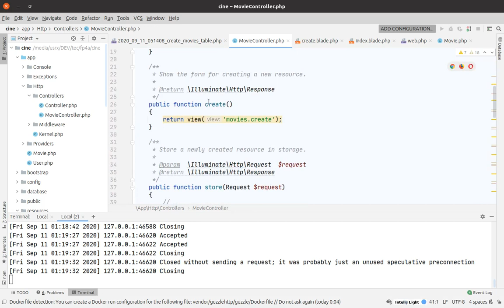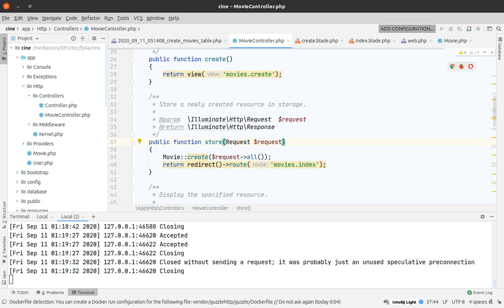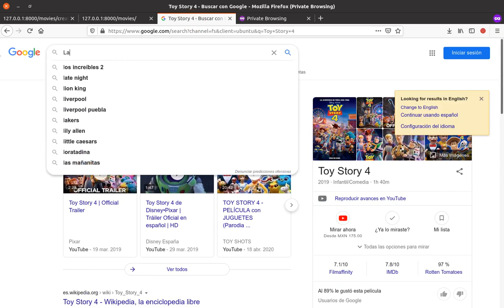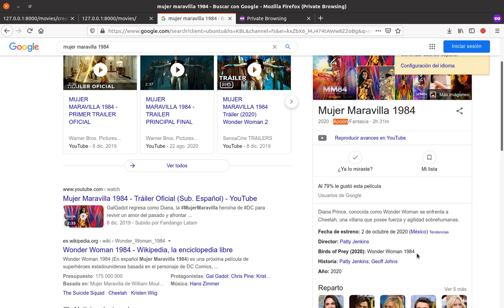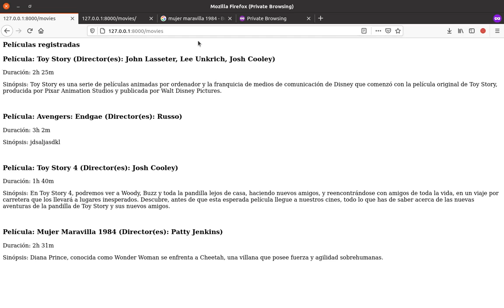CRUD Laravel 7 - Parte 10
Editar function store para habilitar el guardado de datos desde el formulario y redireccionar al index.